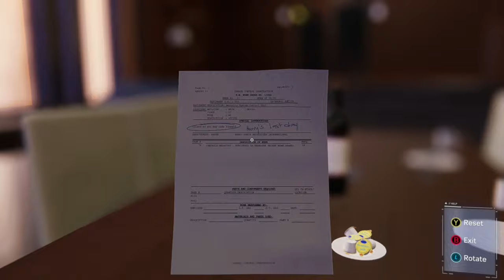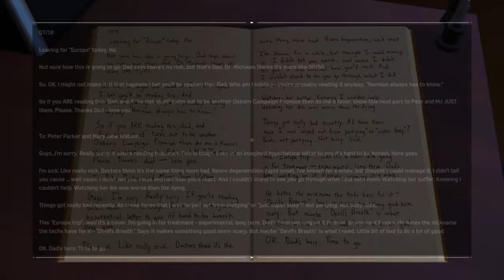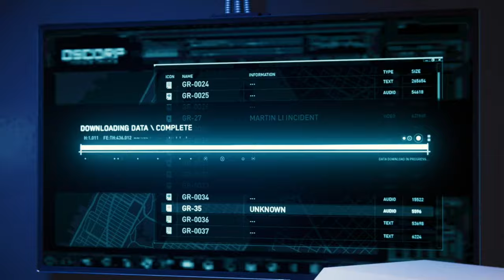SPIDER-MAN REMASTERED PC Walkthrough Gameplay Part 22 - STEP INTO MY PARLOR (Marvels Spider-man)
Marvel's Spider-Man Remastered is a 2018 game for PC, developed by Insomniac Games and Nixxes Software and released by Sony Interactive. It was first initially released for the PS4 IN 2018 before becoming remastered for PlayStation 5 in 2020, which was later released in 2022 for the PC! This title is all that Spider-Man fans love the most - familiar characters, Peter Parker's double life, iconic villains, and free exploration of a massive city with much more to do besides the main story.

In Marvel's Spider-Man you play the main role as Peter Parker who is experienced and more masterful at fighting big crime in New York City, all with struggling to to balance his chaotic personal l life while the fate of Marvel's New York rest upon his shoulders. The game follows Peter Parker, who is a  23-year-old college graduate and research assistant who gained superhuman abilities after being bitten by a radioactive spider. Peter is in his eighth year of crime-fighting under his super heroic alter ego of Spider-Man, who has become highly experienced at this point, but struggles to balance his superhero and personal lives.

Spider-Man engages in a linear set of main story missions, begun once the player reaches its yellow icon on the map. Missions may make use of combat mechanics, require stealth either with Spider-Man or as Mary Jane or Miles, or involve completion of puzzles as Peter. Each mission advances the main story to the next stage, and certain advancements in the story unlock different objectives, such as new crimes against different organizations, or new types of citywide activities.

Aside from the main story, the player can complete many other objectives throughout New York City. Side missions, signified by a blue map icon, allow the player to complete short objectives offered by non-player characters, with a reward of XP towards new levels. While traversing through each district, crimes with one of the different organizations (thugs, Inner Demons, escaped prisoners, and Sable International) will appear, marked by a red map marker, to be completed for Crime Tokens. Districts may also be home to bases for one of the organizations, to be completed for Base Tokens. Districts also hold replayable Taskmaster Challenges, involving combat, stealth, stopping bombs, and chasing spy drones, which are scored on speed, in which achieving a gold rating for speed wins a maximum of three Challenge Tokens. Research Stations in each district involve short missions often based on traversal mechanics, to win Research Tokens. Black Cat Stakeouts require Spider-Man to reach a camera and photograph a hidden cat figure in order to find Black Cat. Finally, each district contains several of Peter's backpacks to pick up, landmarks to photograph, and Surveillance Towers to piece together a full map. Completing all activities in a district earns a 100% completion for that district.